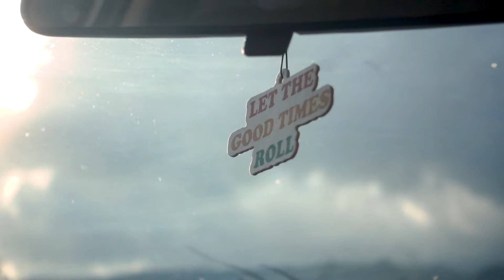Alaska: Hawaii Travel Video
We were tasked with completing an edit of a variety of travel clips, pulling together the best and most emotive sections of a man's journey to Hawaii.